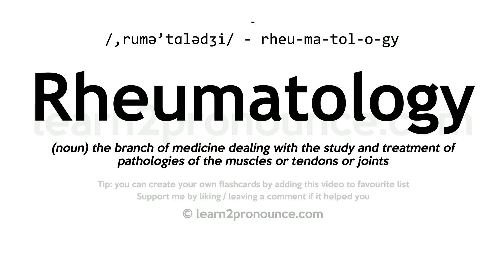Pronunciation of Rheumatology | Definition of Rheumatology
Rheumatology pronunciation | How to pronounce Rheumatology in English?
/,ruːmə`tɑːlədʒiː/
Meaning of Rheumatology | What is Rheumatology?
(noun) the branch of medicine dealing with the study and treatment of pathologies of the muscles or tendons or joints
What is Rheumatology | Rheumatology meaning and definition?